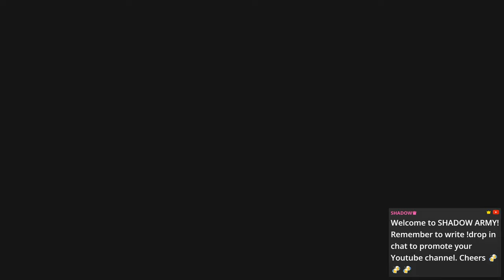🔴LIVE - Dragon's Dogma 2: Unleashing Guts, The Hundred Man Slayer! - Part 2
Dragon's Dogma 2 is an action role-playing game played from a third-person perspective.[1] In the game, the player takes on the role of a character called the "Arisen", a hero marked by a dragon whom they must defeat. The player explores the world they live in, taking on quests, and fighting monsters, while being caught up in a geopolitical conflict between two kingdoms. To assist in this, the Arisen relies on allies called "Pawns", non-playable characters who join the player's party. These characters are AI-controlled, but function like player-controlled avatars, able to assist in fights, provide information on enemies, and give guidance to currently active quests. Players can each create and customize their avatar and their own Pawn character with different genders, appearances, and race. In addition, players can recruit two additional Pawns that have been created by other players.[2]

Both the Arisen and Pawns each operate under a "vocation" – a class that defines what abilities and equipment they can use in combat, with different strengths and weaknesses. Vocations are split between basic, advanced and hybrid, the latter only accessible to the Arisen; furthermore, only the Arisen and their Pawn can change vocations. The game features several different vocations to choose from; several from Dragon's Dogma make a return in the sequel, whilst Strider and Ranger have been changed to Thief and Archer respectively. New hybrid vocations are included in the game, including Mystic Spearhand, a variation of Mystic Knight from the previous title, with characters able to utilize a bladed quarterstaff-like weapon called a duospear, and the Trickster, who uses spells that can confuse enemies and enhance Pawns in battle. Working with vocations improves them, unlocking additional abilities that can be acquired for use in combat.

The game is set in a seamless open world that is four times larger than the map in the first game, and is a parallel world to that of the previous title. The game world is split between two major kingdoms, Vermund and Battahl,[3] populated with humans, the catlike beastrens, and elves. Fast travel is available through ferrystones and oxcarts, with Dragon's Dogma 2 allowing players to set up camps at night at campsites around the game world. Emergent events may occur in the game, forcing players to react and adapt, such as making use of destructible environments to defeat enemies, with a day–night cycle that impacts what creatures are encountered and how strong they are.[6]

❑ GPU    : RTX 4070 12GB
❑ CPU    : Ryzen 7 7700X @4.50 GHz
❑ RAM   : DDR5 32gb Kingston Fury @5600 MHz
❑ MB     :  B650M AORUS Elite AX
❑ SSD    : Samsung 970 Evo Plus 500GB
❑ SSD    : SEAGATE Barracuda M.2 NVMe 2TB
❑ PSU    : Raidmax 850W 80 Plus Gold
❑ CASE : NZXT H5 Flow
❑ MIC    : HyperX Quadcast